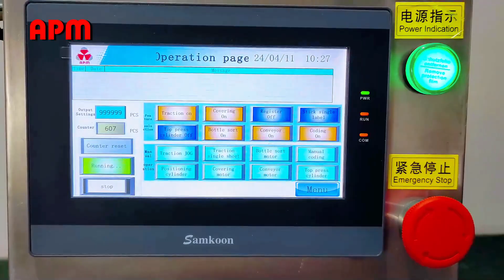Fully automatic positioning vertical round cosmetic bottle labeling machine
Attn: Alice Zhou/Jack Xie
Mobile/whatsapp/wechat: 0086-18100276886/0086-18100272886